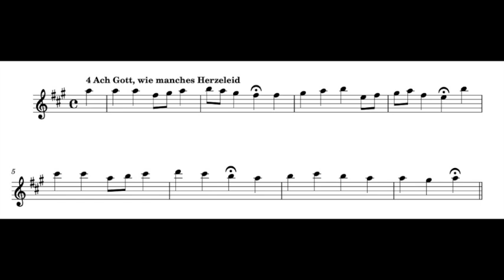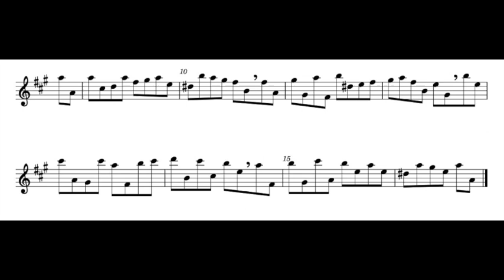Ach Gott, wie manches Herzeleid, for alto recorder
a version for solo flute based on the 4-voice harmonisation written by J.S.Bach
Aldo Bova, alto recorder A=415 by Francesco Li Virghi copy of Denner